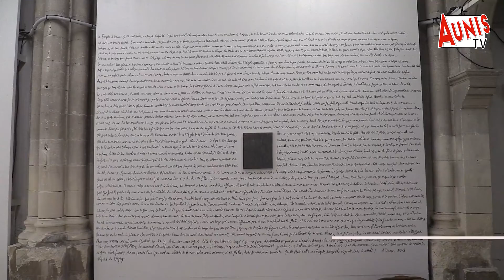Redécouvrez La Rochelle sous le prisme enflammé de l'exposition de François Réau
L'artiste dessinateur François Réau vous invite de redécouvrir La Rochelle d'une manière. Son exposition baptisée "Du prisme enflammé de l'air" est un voyage autour de la nature entre imaginaire et réel.